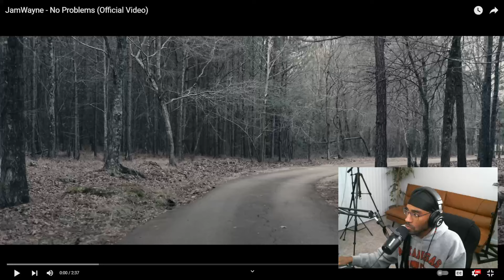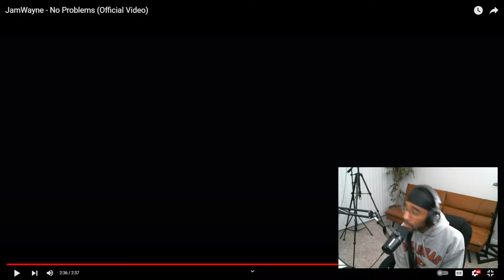JamWayne - No Problems (REACTION)